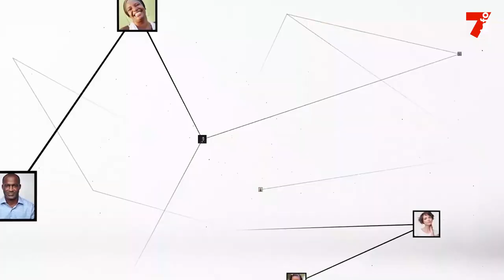Cherté de la vie : "On arrive à subvenir à nos besoins, mais c'est difficile"